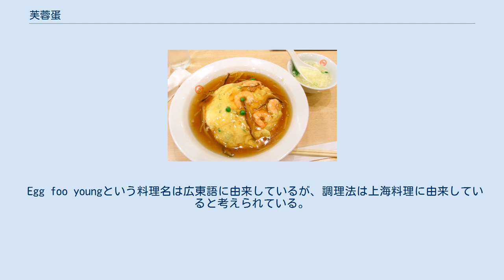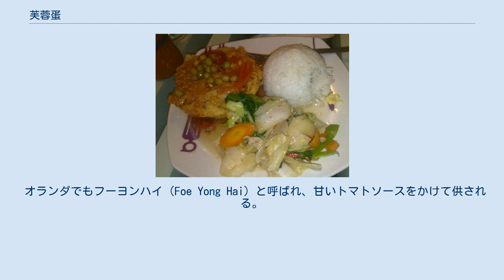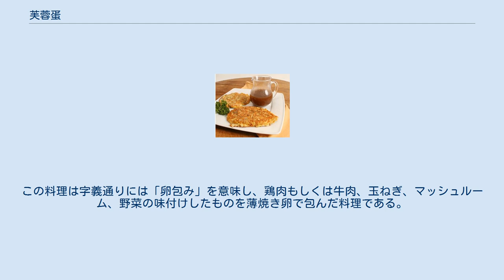芙蓉蛋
芙蓉蛋（ふようたん、中国語: 芙蓉蛋; 拼音: Fúróng dàn; 粤拼: fu4 jung4 daan6*2フーユンダン、英語: Egg foo young、ラテン文字ではegg foo yungやegg foo yong、egg fu yungと表記されることもある）は、中華料理のひとつで、中華風のオムレツである。
 Egg foo youngという料理名は広東語に由来しているが、調理法は上海料理に由来していると考えられている。
 日本の中華風料理、天津飯（芙蓉蝦を使用） インドネシア風中華料理のフーユンハイ、チャプチャイとご飯のセット 溶き卵にひき肉、エビ、カニ、叉焼、金華ハムなどを混ぜて焼き上げる。
この他に、モヤシやタケノコ、キャベツ、玉ねぎ、きのこ類、クワイなどを食材として用いることがある。
 日本でポピュラーな中華料理で「かに玉」とも呼ばれる芙蓉蟹（ふようはい）は、芙蓉蛋の一種で蟹肉を用いる。
また、芙蓉蛋から派生した料理として天津飯がある。
 インドネシア中華料理にも芙蓉蟹があり、現地ではフーユンハイ（インドネシア語: fu yung hai / pu yung hai）と呼ばれている。
フーユンハイの中身には通常人参、モヤシ、キャベツ、カニ肉（もしくは代用としてのエビ、鶏挽肉）を用いる。
フーユンハイは糖酢醤をかけてグリーンピースを散らして供される。
 オランダでもフーヨンハイ（Foe Yong Hai）と呼ばれ、甘いトマトソースをかけて供される。
 イギリスの中華料理では、芙蓉蛋は食材を卵に混ぜ込んで堅焼きにしたオムレツであり、ソースもしくはグレービーとともに供される。
 アメリカ風中華料理では、少なくとも1930年代に芙蓉蛋が取り入れられ、卵、野菜、肉もしくは魚介類を混ぜ込んだパンケーキ状の料理が生み出された。
また、アメリカ合衆国の地方独自の芙蓉蛋として、ミズーリ州のセントルイスにセントポール・サンドウィッチがある。
これは芙蓉蛋にマヨネーズ、イノンドのピクルス、レタスやトマトをパンに挟んだ料理である。
 朝鮮風中華料理のチャジャン・ポックンパ（ラテン文字表記：jjajang bokkeumbap、朝鮮語: 자장 볶음밥）は芙蓉蛋に似た料理である。
チャジャン・ポックンパはチャジャン（炸醬）と白米を炒め、上から炒めた卵をのせる、もしくはオムレツをのせた料理である。
 マレーシア料理には、テルル・ブンクス（telur bungkus）と呼ばれる芙蓉蛋に似た料理がある。
この料理は字義通りには「卵包み」を意味し、鶏肉もしくは牛肉、玉ねぎ、マッシュルーム、野菜の味付けしたものを薄焼き卵で包んだ料理である。
 タイにはタイ風中華料理として、カイ・チャオ・ヤット・サイ（Khai Chiao Yat Sai）と呼ばれる料理がある。
この料理は字義通りには「詰め物をした卵炒め」を意味する。
一般的な調理法では豚挽肉と玉ねぎのみじん切りを用いる。
 ベトナム料理のtrứng hấpは芙蓉蛋に似た料理である。